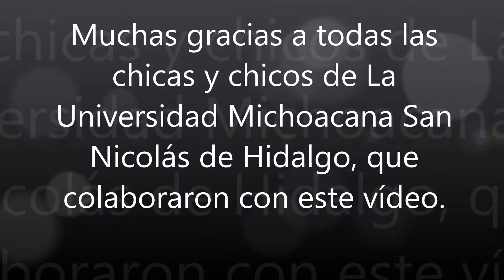😱 Esto SUEÑAN los jóvenes mexicanos al terminar la UNIVERSIDAD.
¡Muchas Gracias!
 DONACIONES AL CANAL (¡MUCHAS GRACIAS!):
BBVA Cuenta CLABE: 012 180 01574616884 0